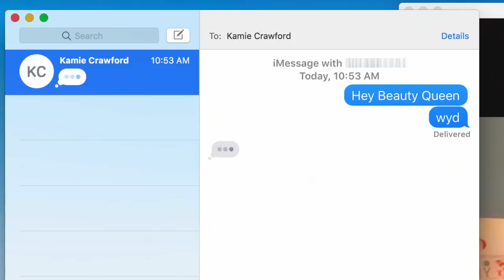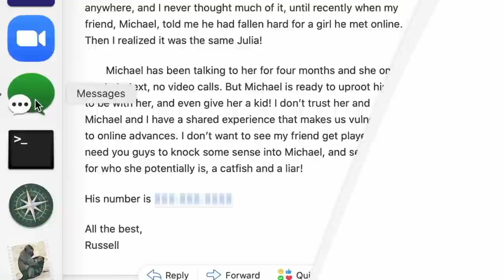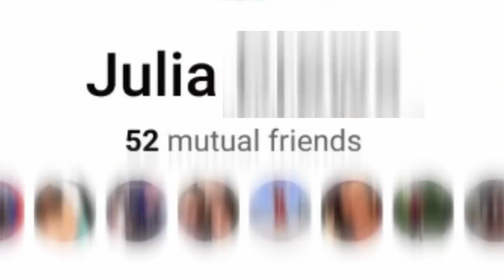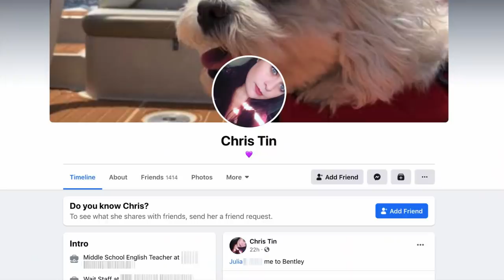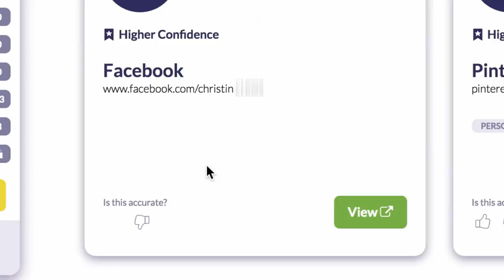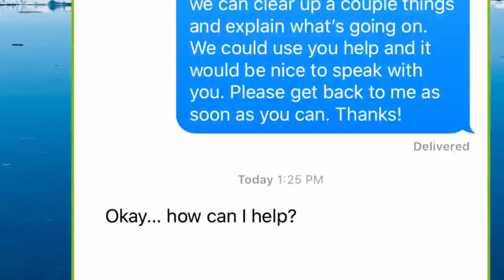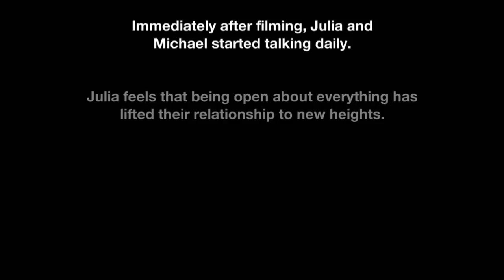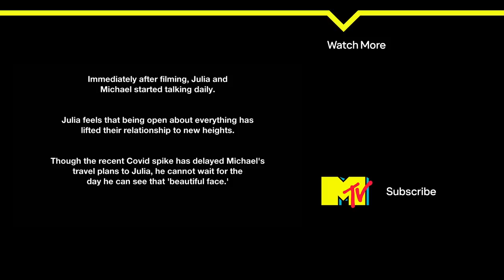Böses Erwachen für diesen Reality TV-Star | Catfish | MTV Deutschland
Michael ist ein Reality-TV-Star, der sich in seine Online-Traumfrau Julia verliebt hat. Aber als Nev und Kamie Julia im richtigen Leben kennenlernen wollen, erwartet Michael ein böses Erwachen und Herzschmerz.

Nächste Woche geht es weiter mit Catfish: Verliebt im Netz!